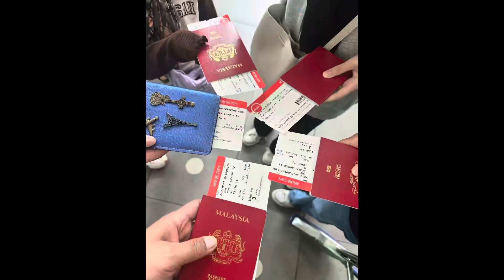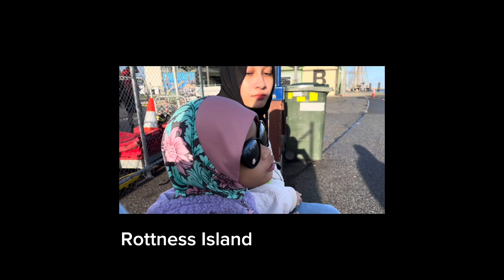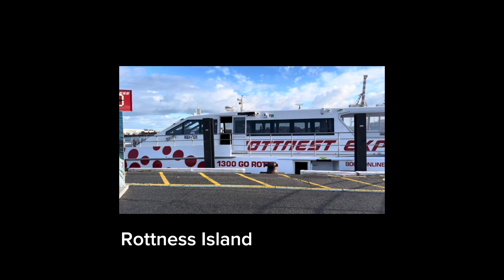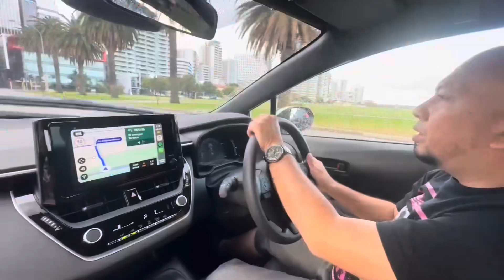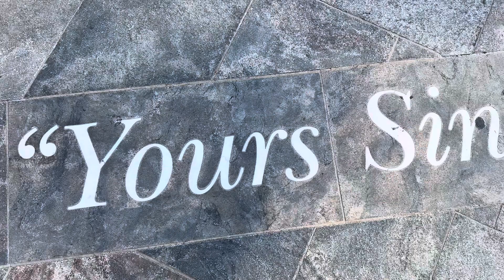Family Vacay to Perth Australia